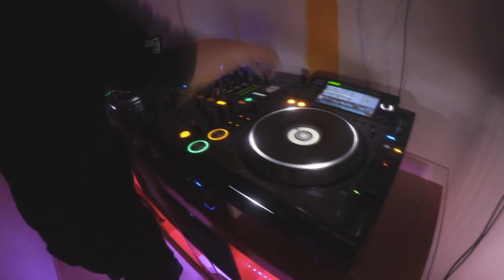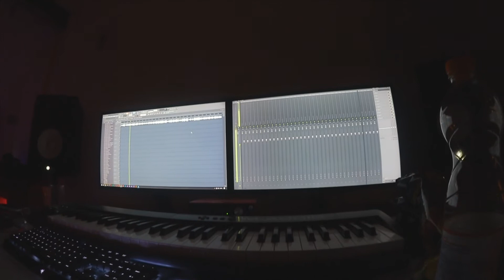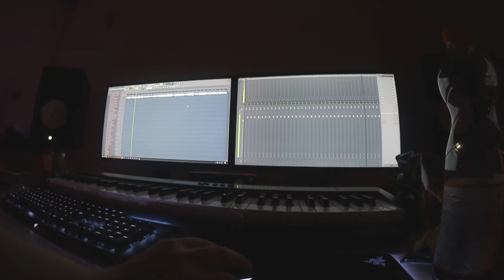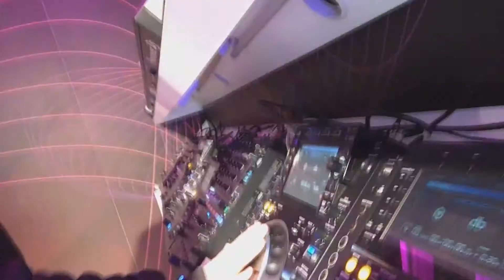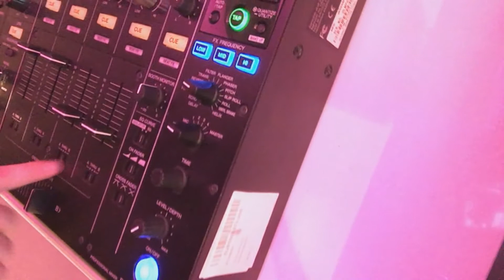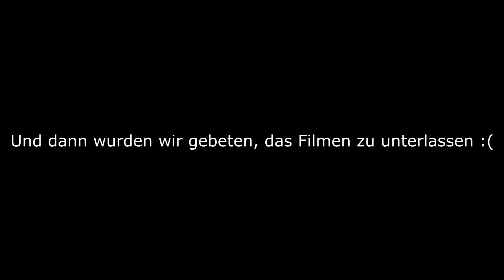Gestörte Leute in Köln... | Maskan nimmt Drogen?! | Ekki